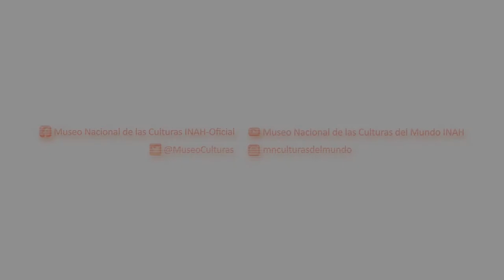Cuento: El león Kandinga - MNCM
La narradora Yolanda Olvera relata el cuento "El león Kandinga", tomado del libro homónimo de Boniface Ofogo (Editorial Kalandraka, ESpaña, 2010).